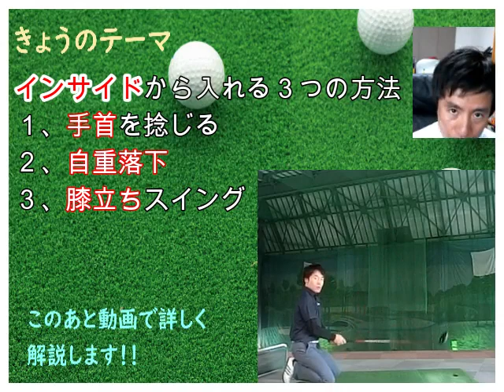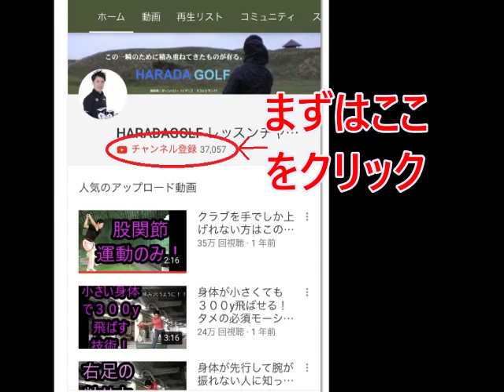【インサイド】から入れるための３つの方法！！ 総集編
＼3つめ⛳️／
1打目で周りと差をつける！

＼4つめ⛳️／
1,500円の出版本

＼5つめ⛳️／
99%が勘違いしてる
100切りを安定させる
🎁クラブの優先順位、練習法

セレクトショップ「HARADA GOLFセレクト」 ダウンスイングでクラブをインサイドから入れる！そのための３つのポイント！
手首を捻じってクラブをインサイドから入れて、自重落下でクラブを落とし、下からクラブを入れて高いボールを打つ！
このテクニックを覚えるためのドリルをご紹介！
アドバイスがもらえるオンラインサロン
コチラから